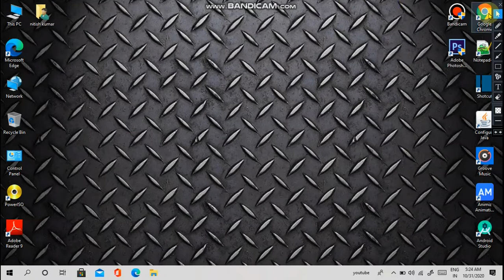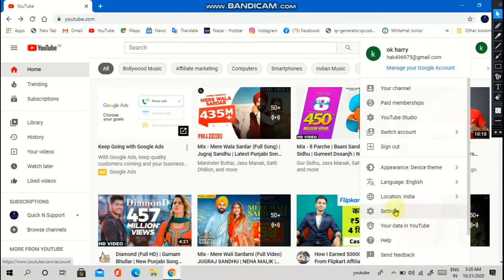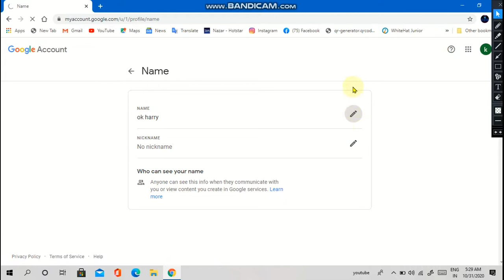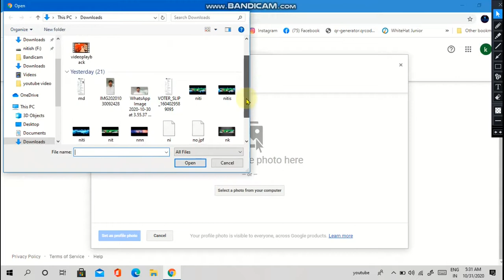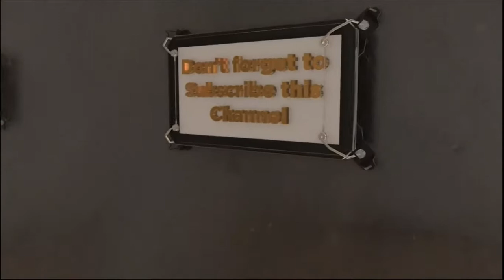YouTube Channel Kaise BanaYe ! How to Create a New YouTube Channel,यूट्यूब चैनल कैसे बनाये Laptop🔥🔥💻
Create a channel with a business or other name
Sign in to YouTube on a computer or using the mobile site.
Go to your channel list.
Choose to create a new channel or use an existing Brand Account: ...
Fill out the details to name your new channel and verify your account.